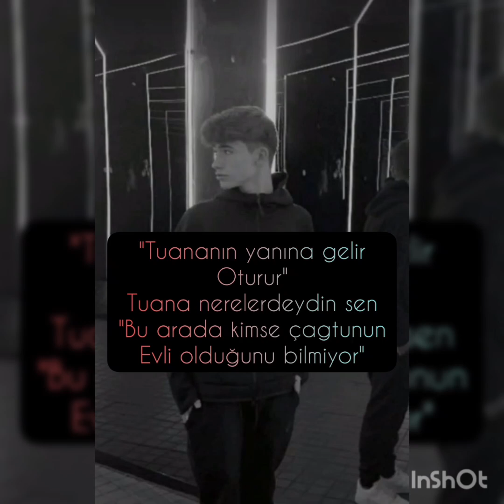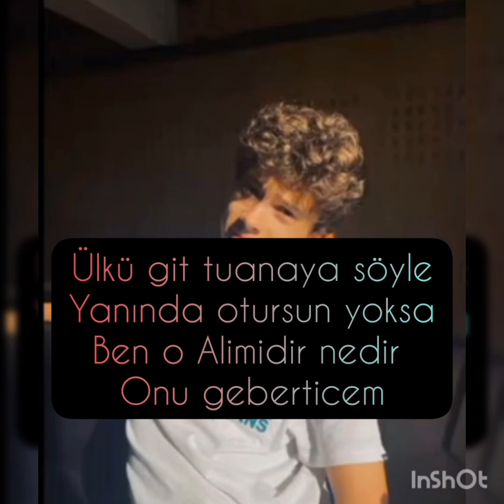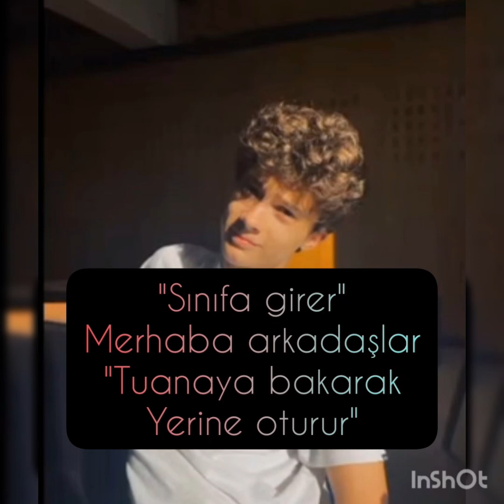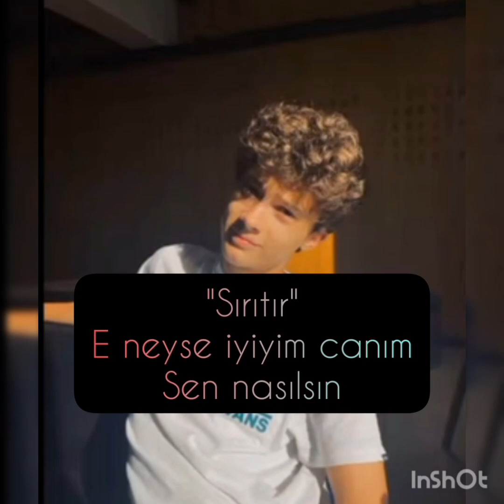Ağanın Küçük karısı çağtu dizisi 13. bölüm